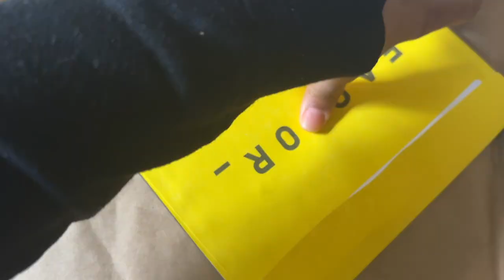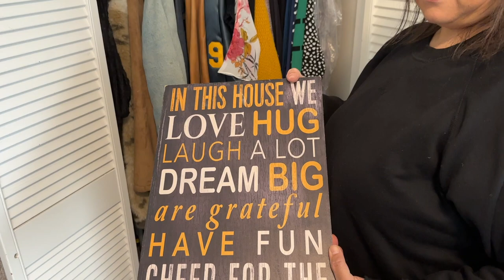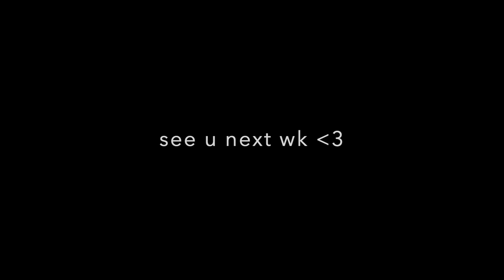DECLUTTERING A VERY TINY LIVING ROOM || DECLUTTER WITH FRIENDS!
We're decluttering my friends very small living room. She has way too many large pieces of furniture for such a small room so something has to go. If you are struggling with a small space and trying to make it work somehow, I hope this weeks episode helps you declutter, organize and make over your space!